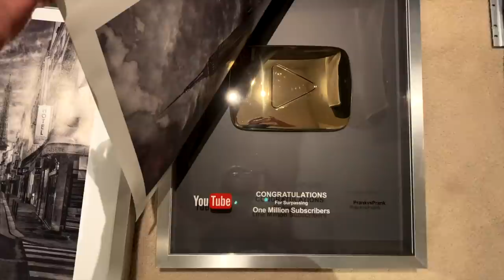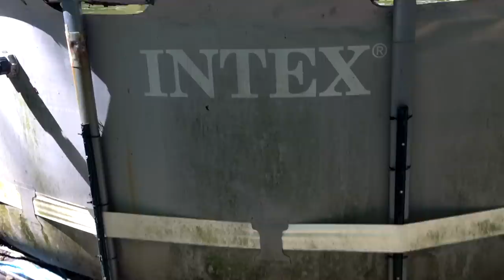I'M LEAVING PHILLY! BYE DADDY!!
Please THUMBS UP!! 👍👍👍 It always helps! 🤗AHHH, GUYS I'M SOOO NERVOUS TO MOVE!! 🥶😃😱